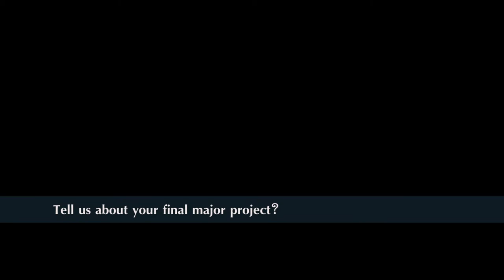Carmel College Art Foundation Student Interviews - Joshua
Here what real students have to say about the Art Foundation course at Carmel College.